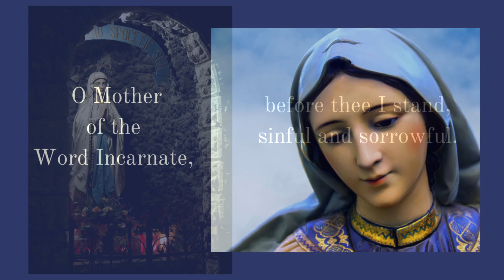Memorare Prayer Read by NDA Students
Our NDA 4th graders read the beautiful Memorare prayer to the Blessed Virgin Mary.

Music GMP Track RM 5375_G01_01
Written by Gene Ort
BMI
We have a license with GMP